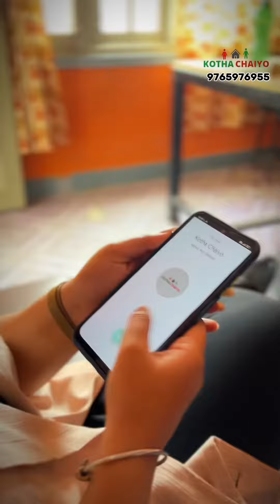𝐃𝐚𝐬𝐡𝐚𝐢𝐧 𝐎𝐟𝐟𝐞𝐫🥳𝐅𝐨𝐫 𝐀𝐥𝐥 𝐓𝐡𝐞 𝐇𝐨𝐮𝐬𝐞 𝐎𝐰𝐧𝐞𝐫𝐬 𝐀𝐧𝐝 𝐋𝐚𝐧𝐝𝐥𝐨𝐫𝐝𝐬.𝐊𝐨𝐭𝐡𝐚𝐜𝐡𝐚𝐢𝐲𝐨 𝐈𝐬 𝐏𝐫𝐨𝐯𝐢𝐝𝐢𝐧𝐠 𝟐𝟎%𝐃𝐢𝐬𝐜𝐨𝐮𝐧𝐭 𝐎𝐧 𝐒𝐞𝐫𝐯𝐢𝐜𝐞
For more information ⬇️
📞 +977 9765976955 | 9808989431 | 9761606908 | 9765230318
🏠 Samakhushi Chowk, Kathmandu

For Second hand bike or car buy and sell: GaadiChaiyo